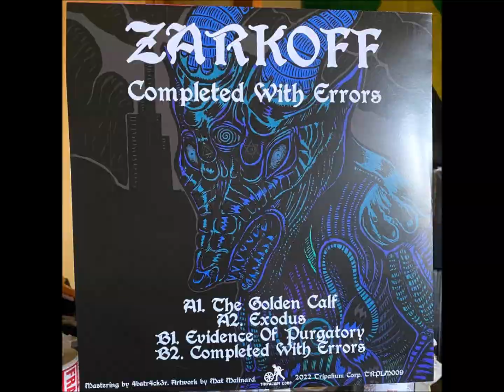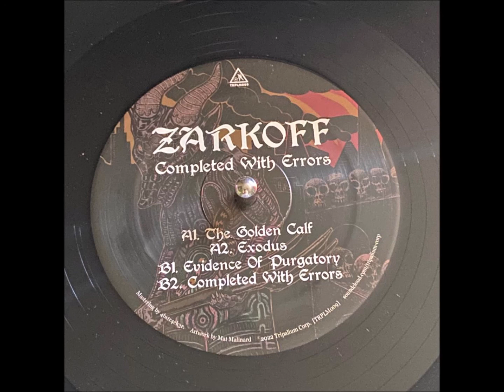Zarkoff – Evidence Of Purgatory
Zarkoff – Completed With Errors EP
[Tripalium Records – TRPLM009]
Sasha Rajkovich, aka Zarkoff, member of Sumerian Fleet, NauGrau, FFFC, Kali jugend and other collaborations, has been active in underground music since the mid 90s. EBM, acid and electro are most frequently visited genres in his musical output, with occasional drifts into post punk or techno. He also likes to express himself through lyrics, influenced by the likes of Leonard Cohen, Philip K. Dick or Vladimir Mayakovskij.
For this new EP, he delivers four cold and melancholic synth-electro tracks, inspired by Old Testament and Gnostic teachings about the nature of the Demiurge. All the vocoded and speech synthethised lyrics are direct quotes from King James translation of the Holy Bible. No comments have been provided by the author, only musical context, so listeners will be free to interpret it however they want.

Zarkoff: (Saša Rajković)
Electro/darkwave/techno producer From Croatia. Running many collabs and projects in his Sensorium Studio keeps his musical output diverse, scattered into many genres and scenes, usually with a dark edge.

Tripalium Records :
French label releasing acid, noise, techno, experimental, rave, braindance.
ACID WAVES. HARD BREAKS. SYNTHS FOR THE WEIRDOS. FUCKED-UP ELEKTRO. NOISE TECHNO. BRAINDANCERS UNITED.